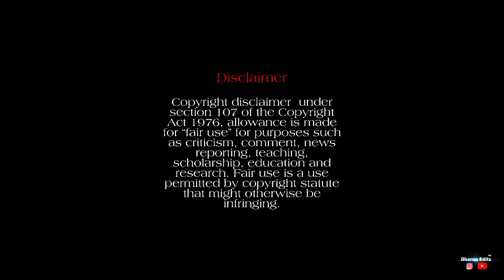Ravanan Tamil King || Langeshwaran || Ravanasura || shiva bakthan